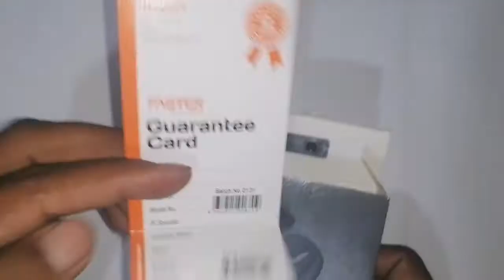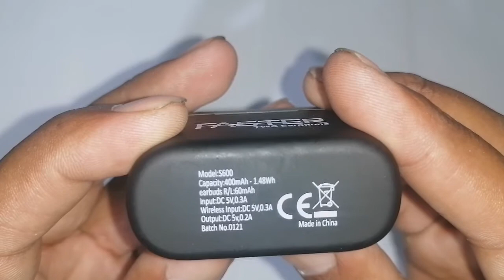Faster S600 Wireless Bluetooth Earbud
Faster S600 Earbud wireless Bluetooth Earbud.